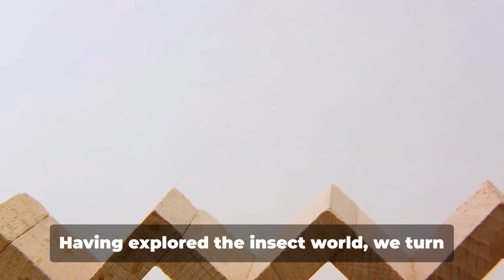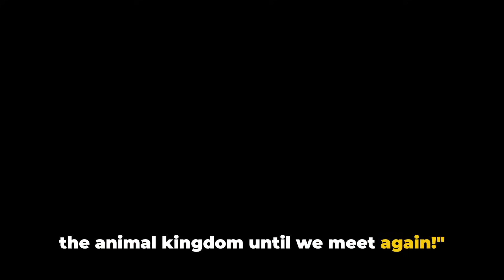Animals with the Shortest Lifespans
In this video, we'll explore the fascinating world of animals with the shortest lifespans. From the mayfly, which lives for just 24 hours, to the Galapagos tortoise, which can live for over 100 years, we'll take a look at some of the most incredible creatures on the planet.

We'll also learn about the factors that affect an animal's lifespan, such as its size, diet, and environment. And we'll explore some of the amazing ways that animals have adapted to their short lifespans.

So if you're curious about the animals with the shortest lifespans, then be sure to watch this video!